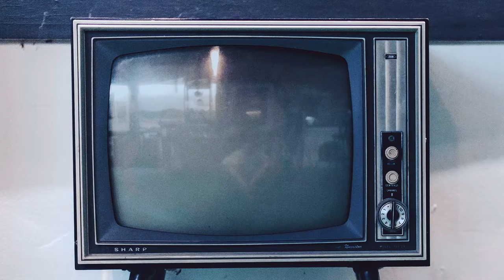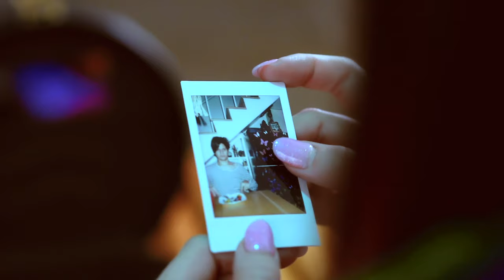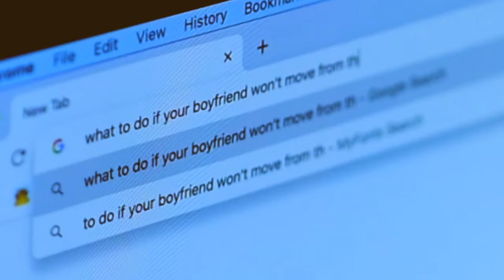Molly Moore - IRL (Official Music Video)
Music video for my track "IRL" in which I try desperately to save my failing relationship.

Director: Jennica Mae Abrams & Molly Moore
Hair + makeup: Katie Mann
Head wardrobe stylist: Sol Ange
Assistant wardrobe stylist: Alexa Simone
Talent: Omri Efrat
Molly Moore
AD: Paiton Hebert
Head of lighting: Helen Lenton-Perez
Prop stylist: Kayla Phillips
VFX coordinator: Johnny Lopez